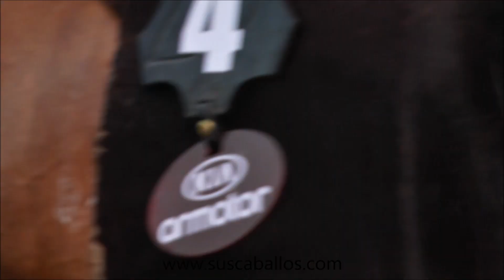Gran Campeonato Yeguas de Trocha Y Galope, Manizales 2016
GRAN CAMPEONA:Faena de las Guacas (Cónsul de Gran Dinastía F.C x Sensación de la Romana Abuelo Materno: Cacique de Caramanta F.C)

CAMPEONA RESERVADA:Gala de Cartagena ( Aarón F.C x Chaquira de Cartagena Abuelo Materno: Monarca F.C)

PRIMERA FINALISTA:Bambulina de los Mellos (Pimentero de la Perla x Bamba Abuelo Materno: Poema de los Sauces)

SEGUNDA FINALISTA:Flor del Sol de la Luisa (Hermano Sol de Villa Milena x Celebración de la Luisa Abuelo Materno: Soberbio de la Luisa F.C)

TERCERA FINALISTA:Niña Bonita de la Alhambra (Encanto F.C x Tijuana Abuelo Materno: Hechiero II de Villa Elvira)

CUARTA FINALISTA:Alondra de la Camila (Hermano Sol de Villa Milena x Campirana Abuelo Materno: Huracán de la Blanquita)